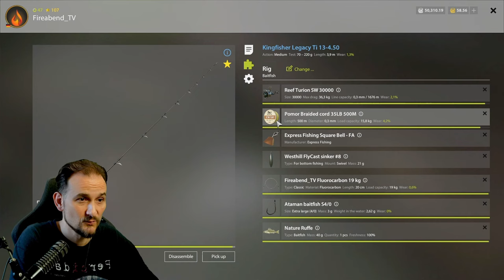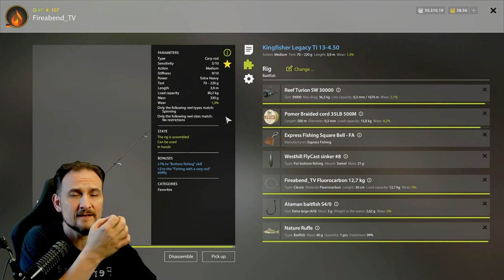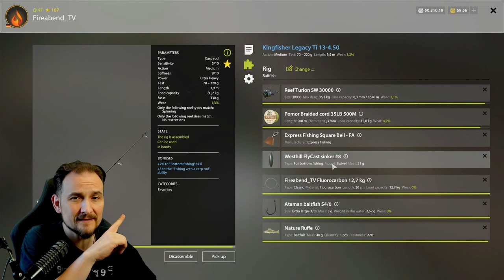Russian Fishing 4 - Kuori - Saibling auf Köderfisch